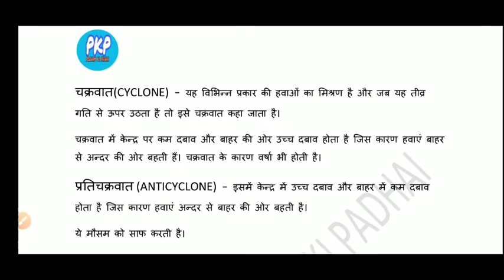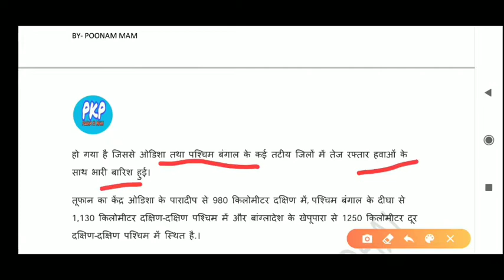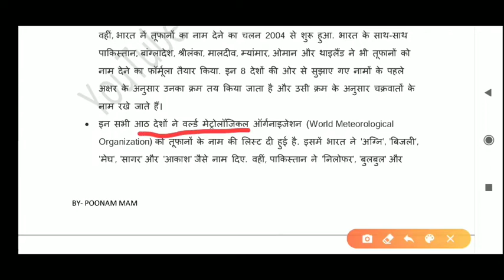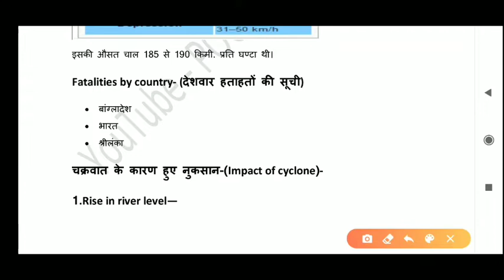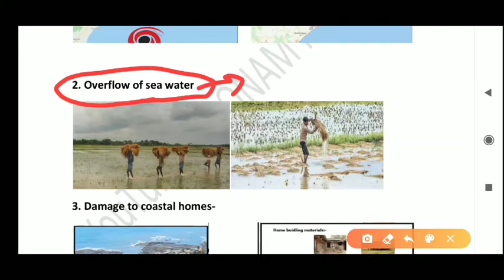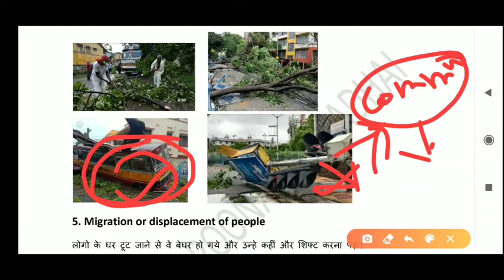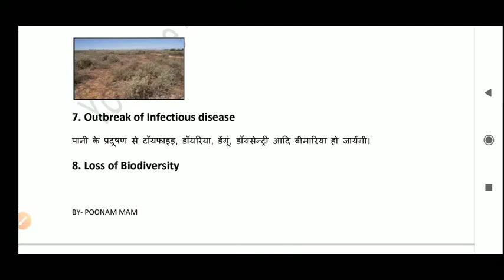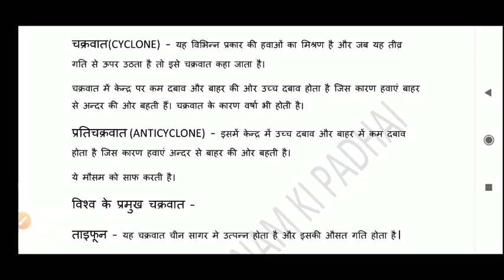Amphan cyclone Forming over Bay of bengal By poonam mam / Important GK for For All competitive exam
Helpful

1... For SSC CGL / SSC CHSL / SSC MTS / RAILWAY JE / GROUP D/ NTPC /

2. FOR TEACHING JOB LIKE - CTET / UPTET / RTET / HTET / AND ALL STATE TET / SUPER TET / KVS / NVS / DSSSB

3.. Engineering

4.. Academic

Is video me Amphan cyclone k bare me detail discuss kiya hai .. cyclone kya hai kaise banta hai iska name kaun rakhta hai ye sab important discussion kiya hai is video me..
iski jankari rakhna sabke liye jaruri hai...

so study rock in easy way with poonam mam..

for math click the below link...

for ctet evs click the below link...

for digital electronics click the given link

For CDP Click the below link ...